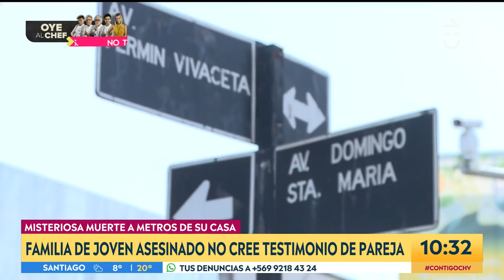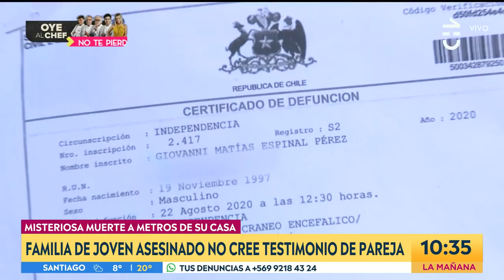¿FUE SU PAREJA? Toda la INFORMACIÓN del caso GIOVANNi ESPINAL - Contigo En La Mañana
Julio César Rodríguez y Monserrat Álvarez tomaron contacto con Rebeca Pérez, la madre de Giovanni Espinal Pérez, un joven de 20 años fue encontrado muerto a metros de su casa en la comuna de Independencia.

La hermana de Giovanni, Alondra Espinal, declaró desconfiar del testimonio de la expareja de su hermano y reveló que ha entregado diversas versiones del caso.